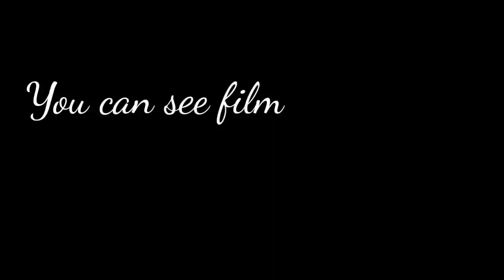Manipuri actress | male version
Thanks